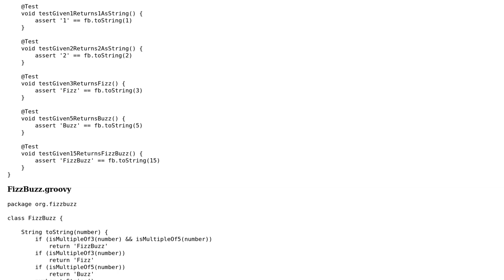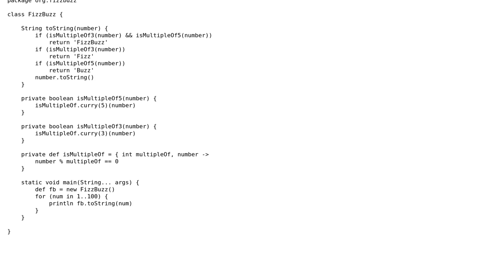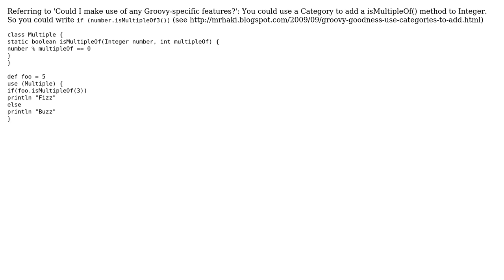Code Review: Is this FizzBuzz code idiomatic Groovy? (2 Solutions!!)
Code Review: Is this FizzBuzz code idiomatic Groovy?

With thanks & praise to God, and with thanks to the many people who have made this project possible! | Content (except music & images) licensed under CC BY-SA | Music | Images & others | With thanks to user Stefan Rother-Stubs user Phrancis user doughgle user 200_success and the Stack Exchange Network Trademarks are property of their respective owners. You are responsible for your own actions.